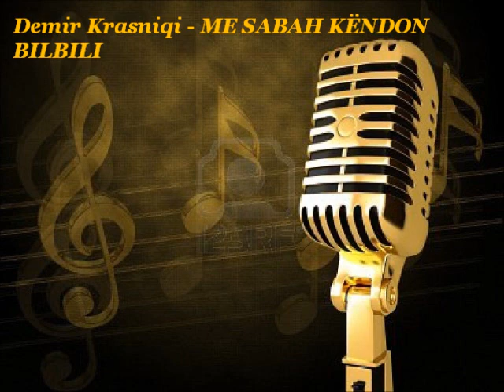Demir Krasniqi - ME SABAH KËNDON BILBILI